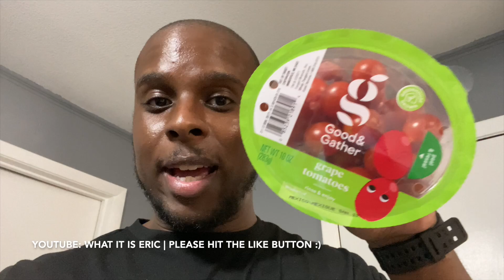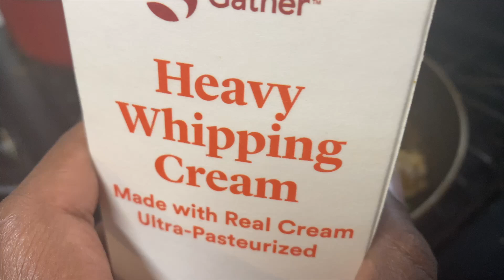Easy OxTail Jerk Pasta Recipe - Delicious and Simple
🙏 Support me!

OXTAIL PASTA INGREDIENTS:
1-2 Packs of Oxtails
Lemons/Limes – To Wash
Sliced Onions – Bell Peppers (Green, Yellow, Red)
Garlic Powder
Onion Powder
Sazon & Adobo Seasoning
Black Pepper
Jerk Seasoning
Curry
Thyme
½ Cup of Gumbo Mix – For oxtails to boil in
Cherrie or Grape Tomatoes - Sliced

PASTA:
Fettuccini Pasta Noodles
Water
Himalayan Sea Salt
Garlic Powder
Chicken Bouillon Powder or Cubes
Black Pepper & Jamaican Seasoning
Parmesan Cheese / Sharp Cheddar Cheese - Shredded
Heavy Whipping Cream
Butter & Olive Oil

😊 Let me know when you try this recipe and if you enjoyed it! Thank you for taking the time to watch and see you again soon. Stay blessed.